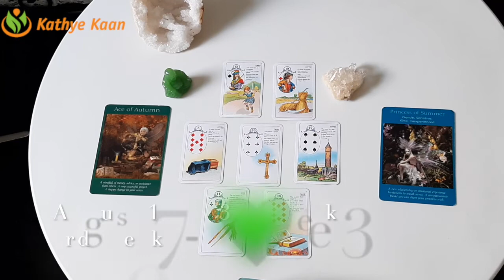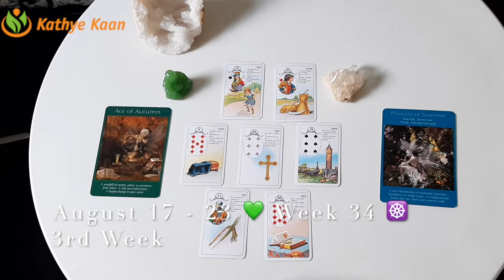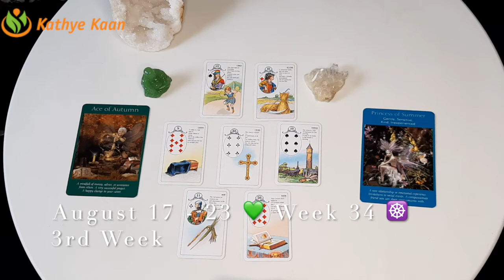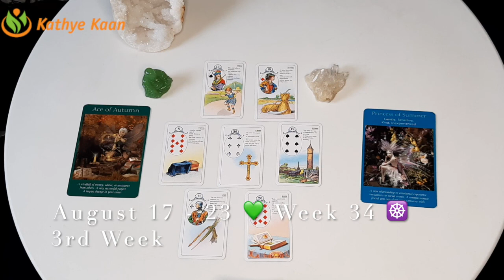Aquarius Gemini Libra 💫Business Career Wealth Weekly Reading 🌟 August 17 23 🌈Air Sign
Kathye